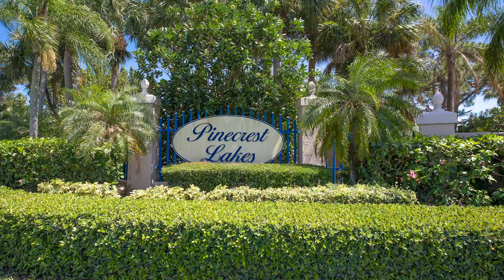2210 NE Pinecrest Lakes Blvd